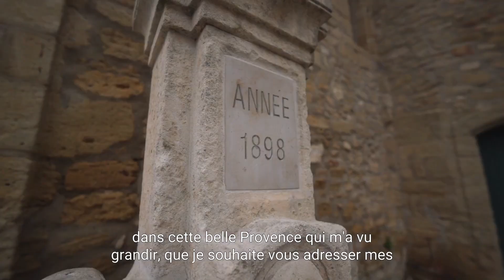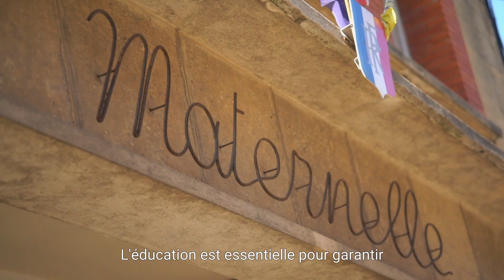Présentation des vœux pour 2022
Si la crise sanitaire, encore présente dans nos vies, ne nous permet pas de nous retrouver au travers d’une cérémonie de vœux en présentiel, je souhaite par cette vidéo vous adresser mes vœux pour 2022 et vous partager un message d’optimisme.